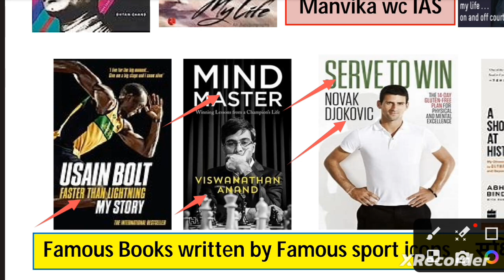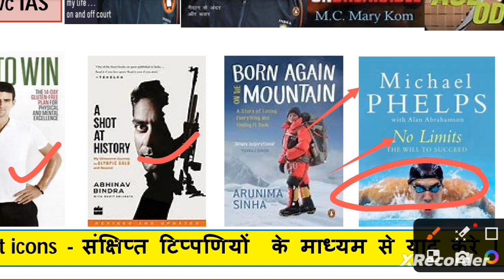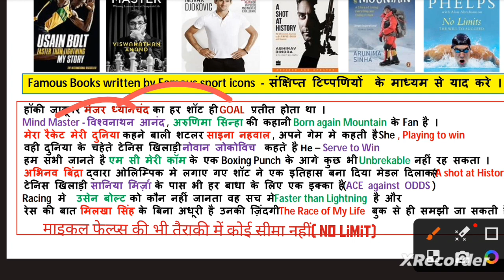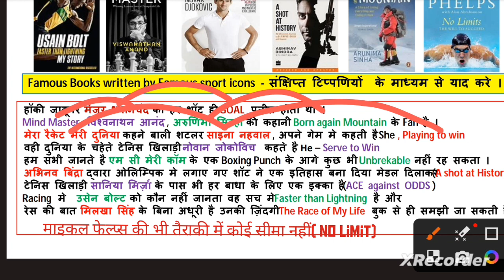Famous books written by famous sport icons | Static GK | Books and Authors